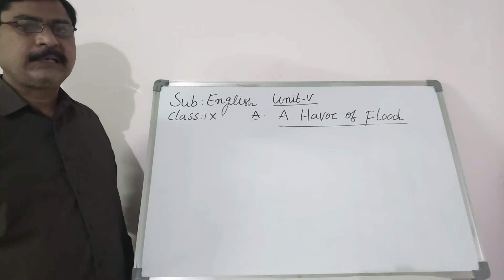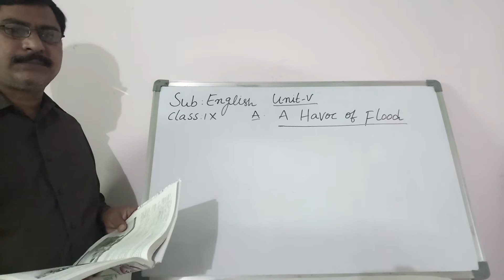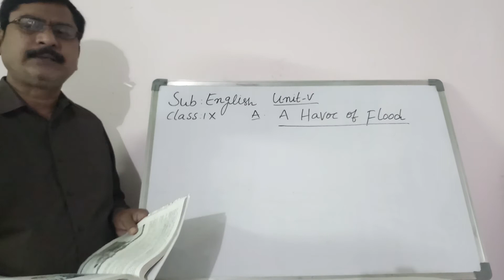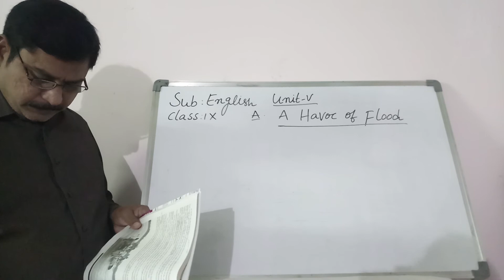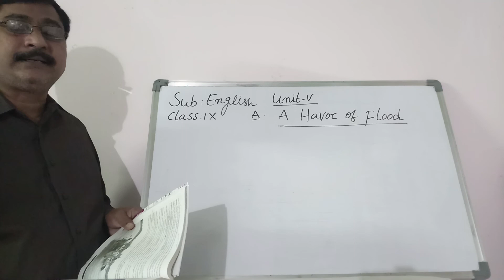9th class English unit-V Lesson-1 A Havoc of Flood